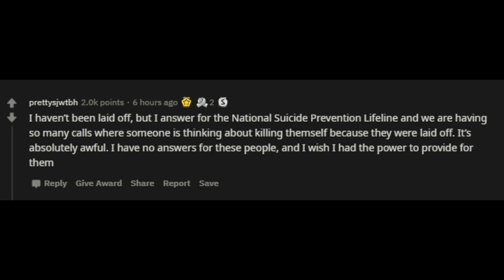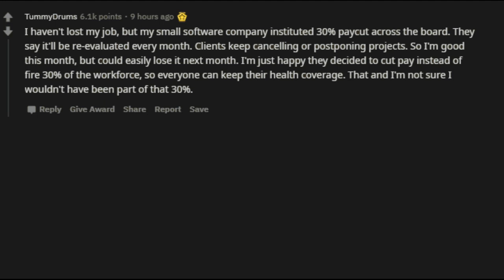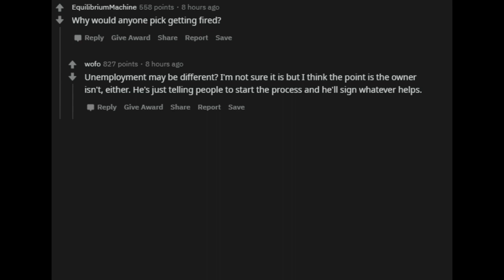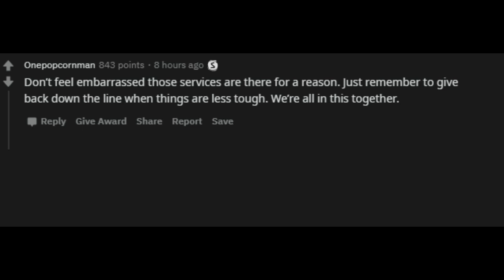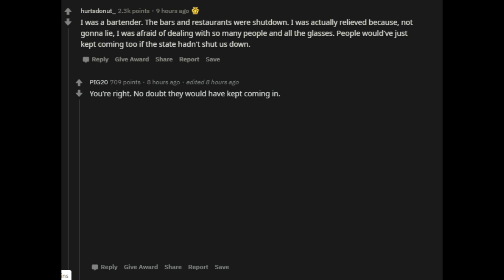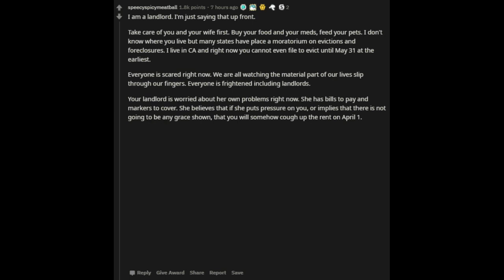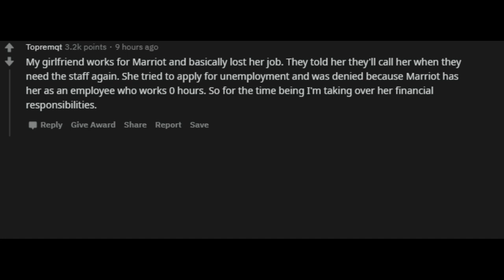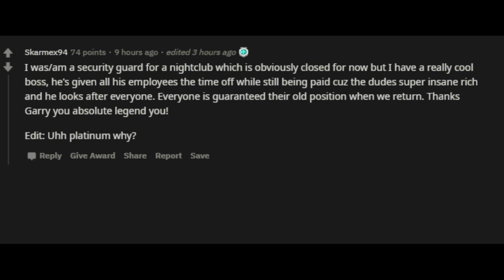r/askreddit People who lost their job due to this crisis what is your story?|Corona Virus | covid-19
This Was most Interesting Topic on askreddit ,Lots Of people affected by Covid-19, all said from their experience.
Please Have a Look there are many people who want to share their story.
Thanks.

Share you Feedback with us if you like it , and if you have any request for any story then comment there.
if you have any story of you that you want to publish with us then share with us we will work our best  with it.

you will be getting at-last one interesting story daily so join us for more story.

We Will Be Sharing Most Thrilled Story Here in Future.

- Has anything insane happened to you? Share your own funny and best

stories about this post/thread below in the comments!